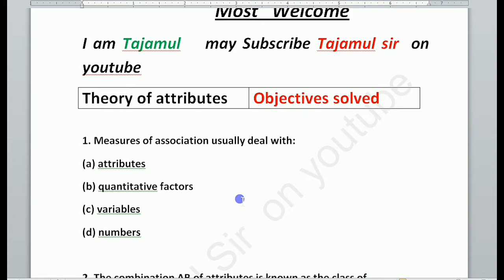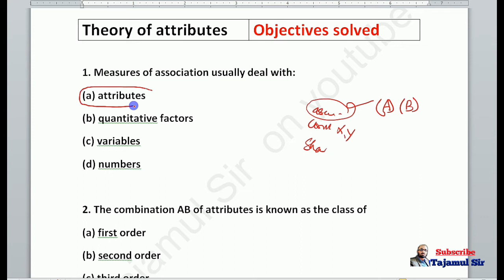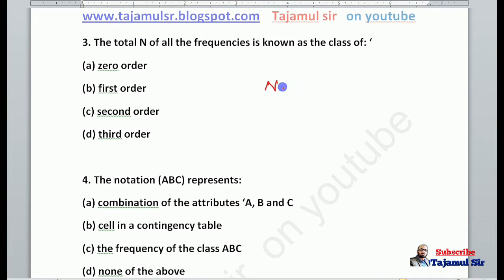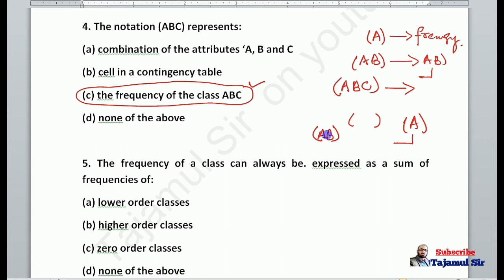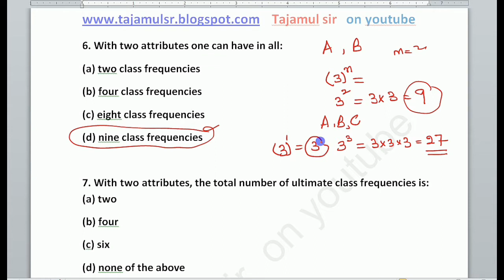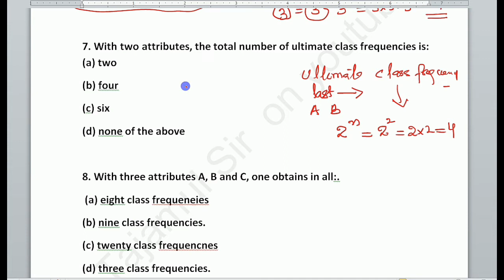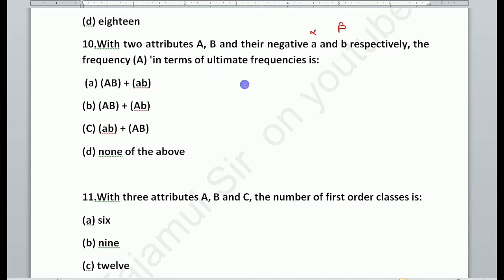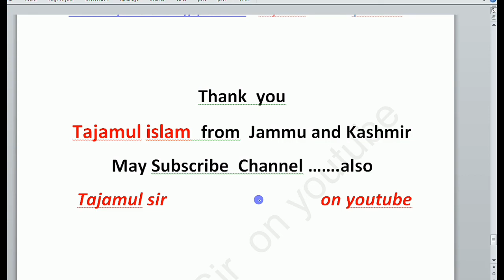Theory of attributes | Objectives solved and Explained.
In this video you may learn about the  objectives of the theory of attributes . The objectibves are solved and explained in detail with the help of  additional examples.
"theory of attributes objectives"  " theory of attributes MCQ" theory of attributes

                You can also follow me on links;